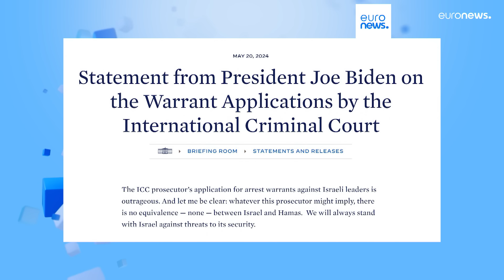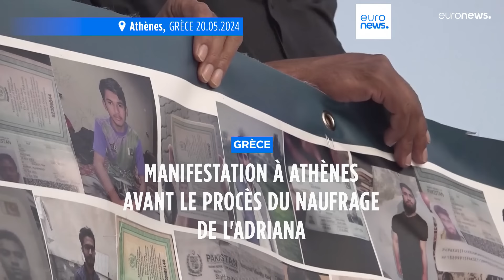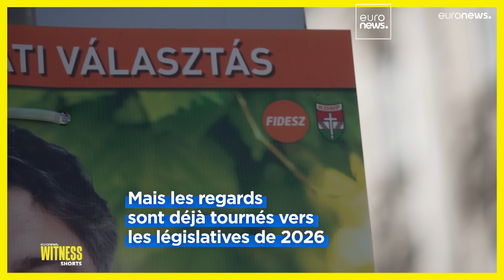L'info du jour: 21 mai 2024, édition de la mi-journée | euronews 🇫🇷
Suivez les derniers développements de l'actualité en Europe et dans le monde.

🗓 Mardi 21 Mai 2024:
📌 Netanyahou dénnonce l'annonce d'un mandat d'arrêt de la CPI
📌 L'armée russe poursuit son offensive
📌 Nouvelle-Calédonie : entre nettoyage et sécurisation
📌 Espagne : le parti populaire vante l'apaisement des débats
📌 Manifestation à Athènes avant le procès du naufrage de l'Adriana
📌 Royaume-Uni : des excuses après le scandale du sang contaminé
📌 Royaume-Uni : Julian Assange autorisé à faire appel contre son extradiction

Retrouvez les dernières infos sur la politique, l'économie, la culture et le divertissement.